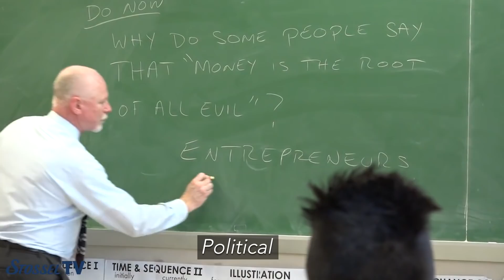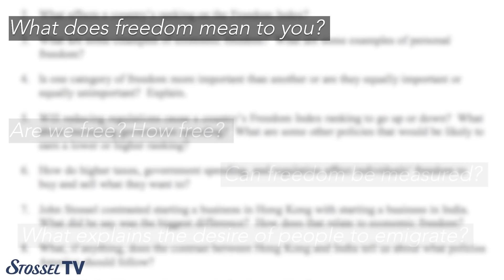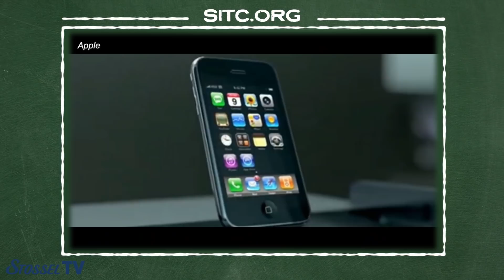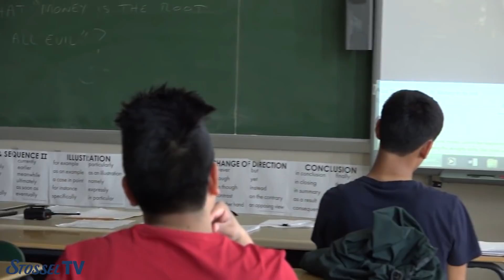Exposing Students to Free Markets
It’s school choice week. Many kids don’t have choice in where they go to school. The school choice movement is trying to give them that opportunity.

Of course, having choice when it comes to what kids learn is important too.

Many schools teach kids that capitalism hurts people.

So John Stossel started a charity called Stossel in the Classroom. It offers teachers free videos that introduce kids to free market ideas. Students rarely hear about these ideas in school.

Graduates from Queens Technical High School in New York City who watched the videos while they were in high school explained that the videos were different from what they were used to.

“They really opened up my mind to think differently” said Xiomara Inga. Antonio Parada added the videos “changed the way that I viewed the world.”

Gabriel Miller was so inspired by videos about the founding of America, he decided to enlist in the National Guard. He explains, “We are taught that this country is horrible.” But after watching the videos, “I felt ashamed for what I initially believed … [so] I wanted to give back …”

Diony Perez was inspired to open his own business, an auto leasing company called Familia Motor Group. “The Stossel videos helped me become more of an entrepreneur,” Diony said.

Other students explained that certain videos, like “The Unintended Consequences …" and “The Evil Rich” stuck with them. Johann Astudillo learned about unintended consequences from a video about minimum wage, "minimum wage increase priced out young people from getting jobs into the market.”

Victoria Guerrero learned that most rich people get rich by providing some benefit to society. "If it wasn't for Steve Jobs ... our life would not be as easy as it is today."

Stossel says he is glad his charity helps students understand free market ideas.